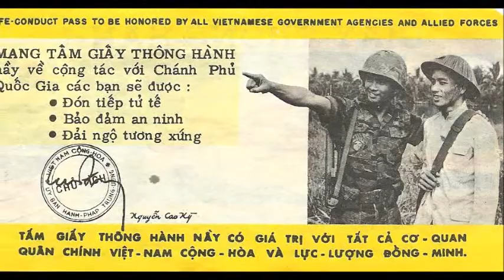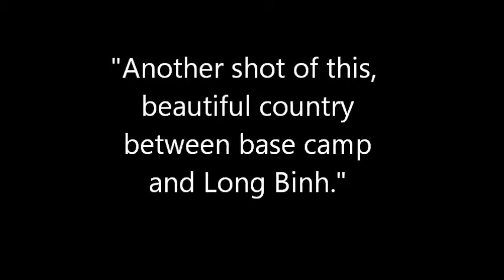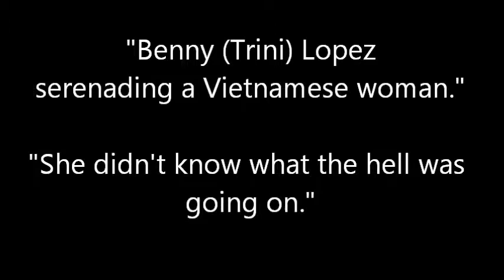Jerome's Vietnam War Photo Album Part 2